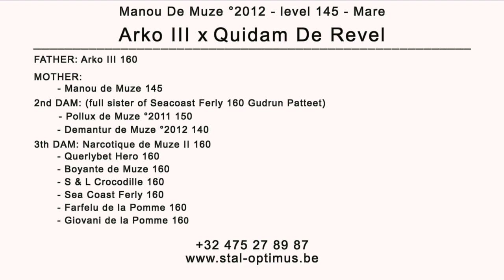Manou de Muze °2012 145 CSI2* Zandhoven 2020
This video is about Manou de Muze °2012 145 CSI2* Zandhoven 2020